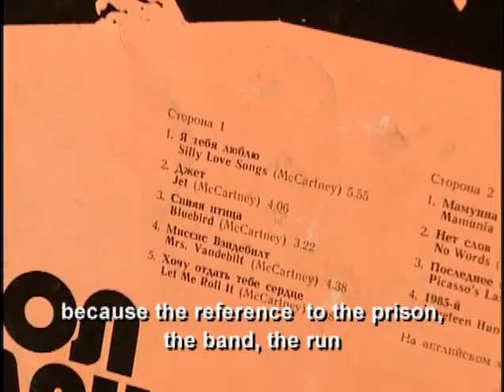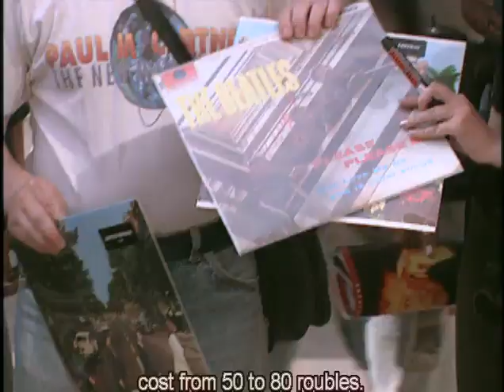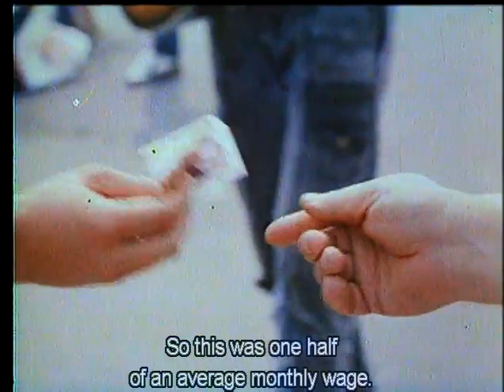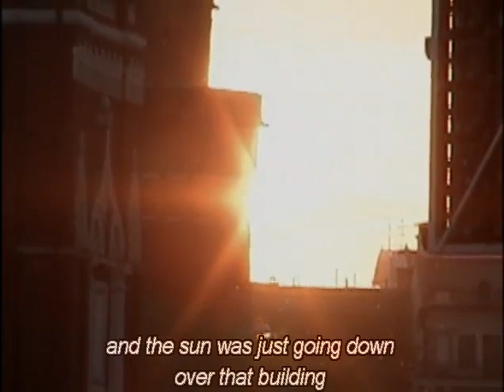『PAUL McCARTNEY IN RED SQUARE (with English subtitles) 』 Vol -3